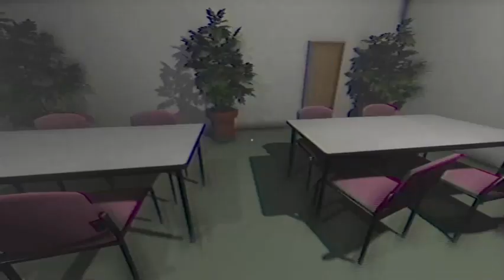Some one trying to take my job what the. The Caregiver: Part 2